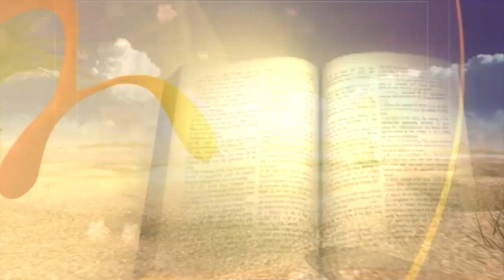《每日與主同行 2》提摩太後書 (1) - 陳潮源牧師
講者: 陳潮源牧師
📕今日讀經 (提摩太後書1-2)

💬信仰就是生活，生活就是使命。我們不單要活出聖經的價值觀，還要帶著使命 - 與人活出美好的關係，讓別人能在我們身上聽見耶穌、看見耶穌，感受耶穌、最後信靠祂。然而，單單是信靠是不足夠的，我們必須刻意地訓練別人跟隨主。以致他們在面對生活的困難時，仍能藉著主的教導與主的靈來忍受苦難，克勝環境與生命的限制。你願意為主忍受苦難嗎?你願意以這些經歷來作為弟兄姊妹的榜樣嗎？

若你想每朝以WhatsApp接收靈修資訊，立即WhatSapp到☎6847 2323👉🏻同我哋講聲: Hi! 我要為主作見證 啦! 🙏🏻